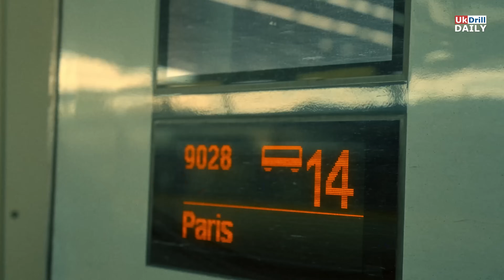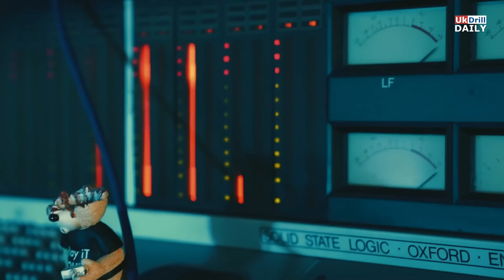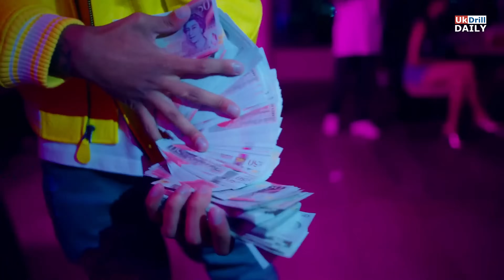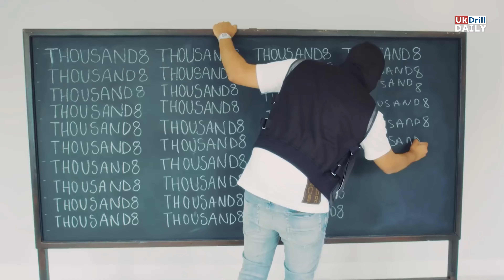Top UK Rappers - Drill Mashup '24 Pt. 1 [Music Video]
Top UK Rappers - Mashup '24 Pt. 1 [Music Video]

Directed & Edited by Kenneth. [Beats by Maureez].